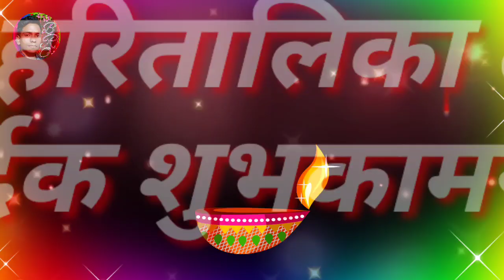Teej Ki Hardik Shubhkamnaye । Haritalika Teej Ki Hardik Shubhkamnaye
Haritalika Teej Ki Hardik shubhkamnaye Status Video